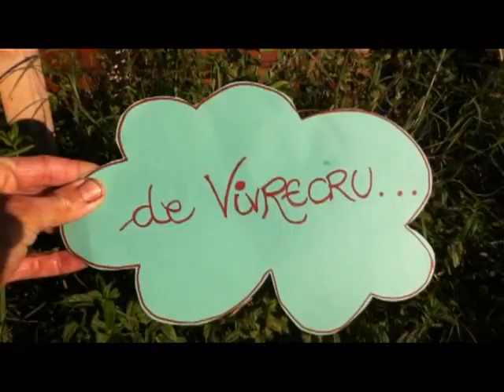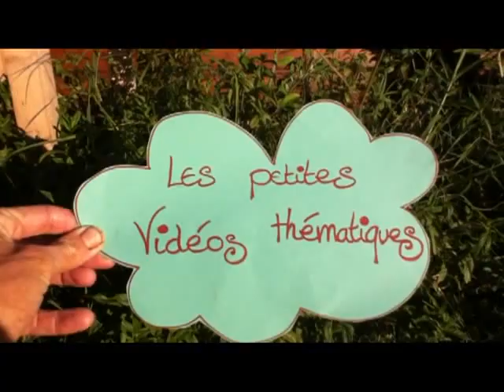La détoxination en pratique , les combinaisons alimentaires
Retour aujourd'hui sur une notion essentielle pas encore trop évoquée ici et pourtant préalable même au processus de détoxination afin de ne pas créer abusivement ces fameuses toxines ... Manger cru n'est pas l'unique critère vous vous en doutez et cette notion y participe